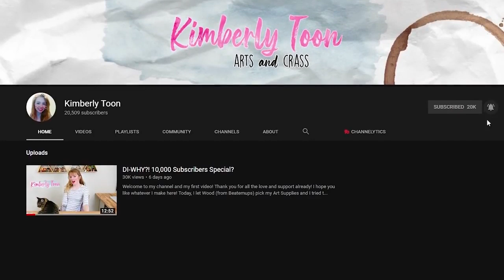18 BIGGEST Upcoming Nintendo Switch Games for 2019!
18 BIGGEST Upcoming Nintendo Switch Games for 2019!